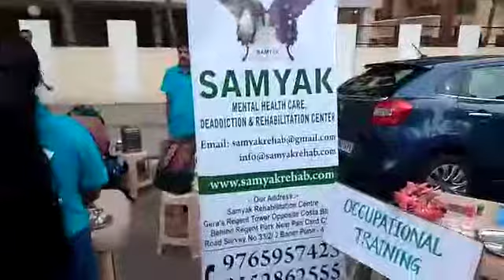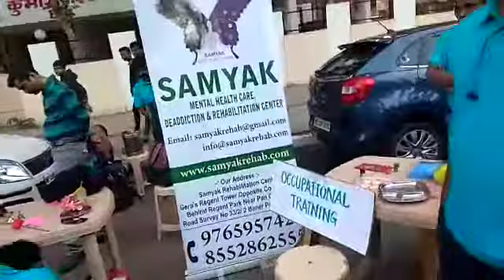Addiction (Part 1)